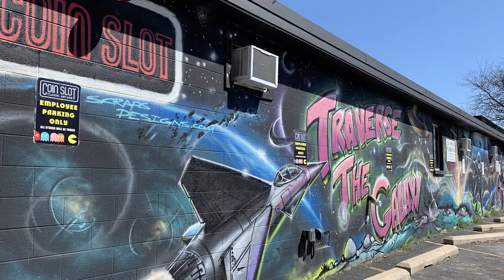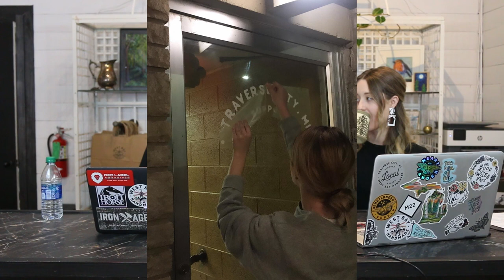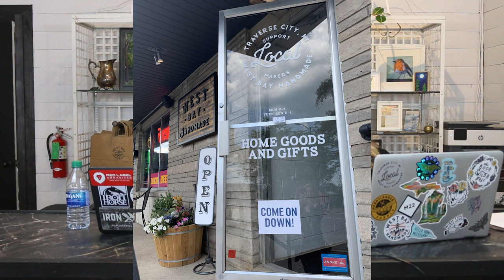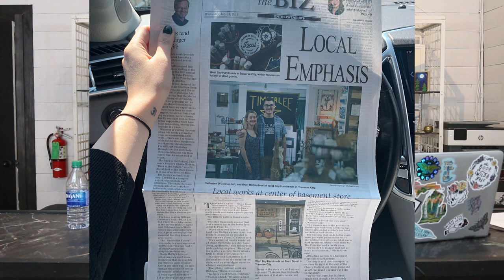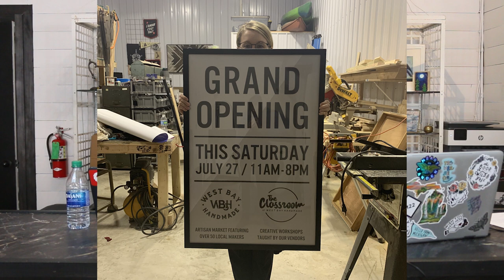Opening a Brick and Mortar Store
This is our first YouTube video for West Bay Handmade! In this video we go over some of the steps we took to find, renovate and move into our first brick and mortar store. We talk about starting off as a new business, marketing, coming up with a game plan and seeing it though.